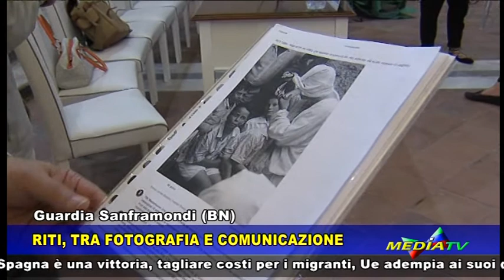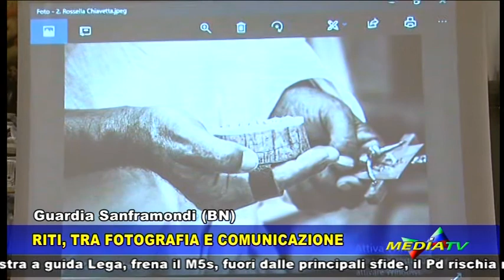Medianews 11 giugno 2018